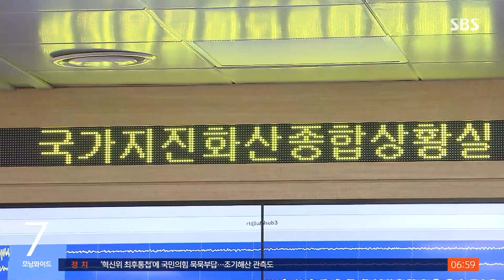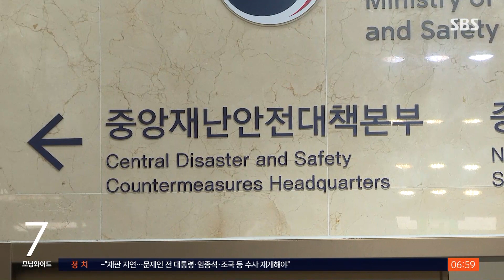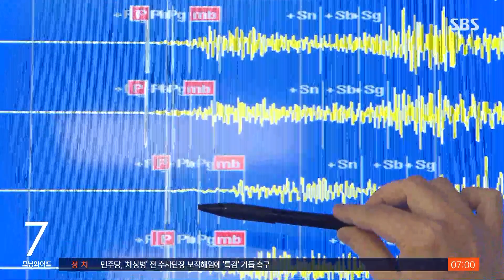경주 규모 4.0 지진 중대본 1단계 가동…위기경보 '경계' / SBS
〈앵커〉

오늘(30일) 새벽 4시 55분 경주시 동남동쪽 19km 지역에서 규모 4.0의 지진이 일어났습니다. 올해 2번째로 강한 규모로, 경북 바깥 지역에서도 지진을 느꼈다는 신고가 접수됐습니다. 행정안전부는 중앙재난안전대책본부 1단계를 발령하고 지진 피해가 있는지 파악하고 있습니다.

이호건 기자입니다.

〈기자〉

오늘 새벽 4시 55분쯤 경북 경주시 동남동쪽 19km 지역에서 규모 4.0의 지진이 발생했습니다.

진앙은 북위 35.79도, 동경 129.42도입니다.

진원의 깊이는 12km로 추정됩니다.

지진 발생 후 1시간 사이 5차례 여진이 발생했습니다.

기상청은 당초 이동 속도가 빠른 지진파인 P파만을 이용해 지진 규모를 4.3으로 발표하고 전국에 긴급재난문자를 발송한 뒤, 수동으로 정보를 분석해 규모를 4.0으로 하향 조정했습니다.

소방청 집계 결과 지진 감지 신고는 새벽 5시 15분 기준 경북 49건, 울산 40건, 부산 6건, 대구 10건, 충남·전북·창원 각 1건 등 총 108건입니다.

현재까지 정확한 피해 규모는 파악되지 않고 있습니다.

지진의 진앙지는 월성원자력본부와 약 10.1km쯤 떨어져 있습니다.

한국수력원자력은 지진과 관련해 원전 가동에는 지장이 없다며, 전국의 가동 원전은 지진 영향 없이 모두 안전 운전 중이라고 밝혔습니다.

행정안전부는 새벽 5시 5분 중앙재난안전대책본부 비상 1단계를 가동하고 지진 위기경보 경계 단계를 발령했습니다.

이번에 지진이 발생한 곳은 지난 2016년 9월 국내 사상 최대 규모인 5.8 지진이 발생했던 곳에서 동쪽으로 21km 떨어진 지점입니다.

올해 한반도와 주변 해역에서는 현재까지 규모 2.0 이상 지진이 99번 났는데, 이번 지진은 이 중 규모가 2번째로 큽니다.

(영상편집 : 채철호)